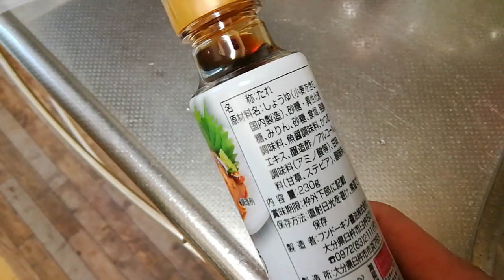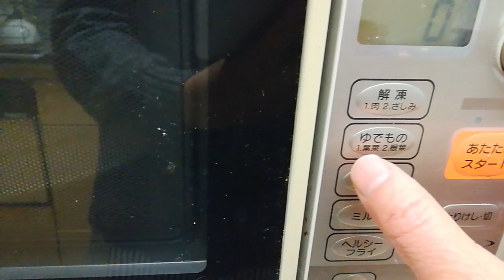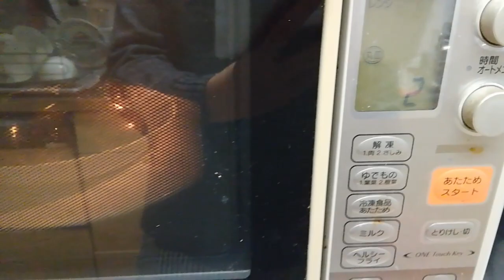【Vlog】今日の夕食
いろいろ作っておくとお弁当に入れるものに困りません。
なのでいつも多めにいろいろ作ります。